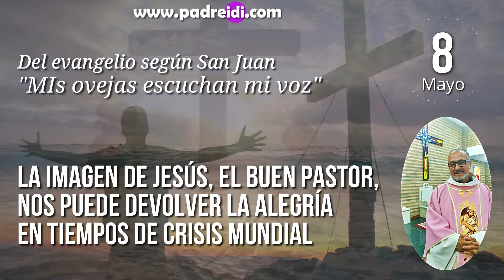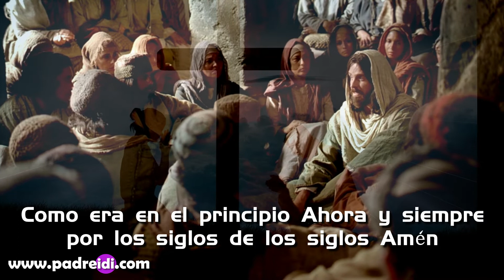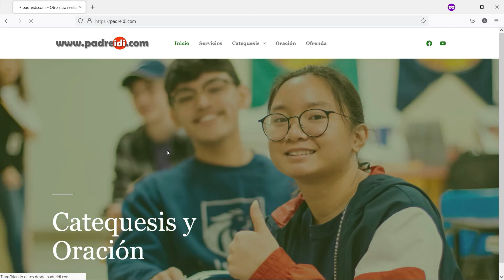8 Mayo La imagen de Jesús el buen Pastor, nos puede devolver la alegría en tiempos de crisis mundial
Evangelio, 8 Mayo, La imagen de Jesús, el buen Pastor, nos puede devolver la alegría, en tiempos de crisis mundial,
Mis ovejas escuchan mi voz,